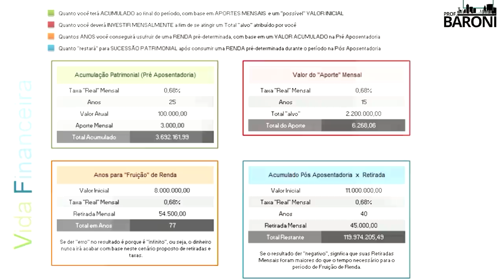VIVER DE RENDA COM FIIS: É possível?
Os FIIs​ são fundos de investimento fechados e sem resgate possível, porém que investidores podem vender suas cotas, sempre constituídos por um administrador com o principal objetivo de investir​ em ativos​ imobiliários​, tais como hospitais, imóveis residenciais, lajes corporativas, galpões logísticos, sedes empresariais, shoppings, imóveis residenciais, imóveis de varejo e títulos de dívida imobiliária.